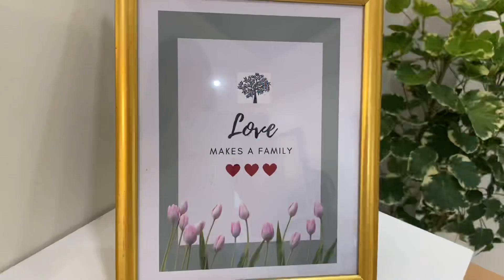PAANO MAG HOUSE BLESSING SA PILIPINAS??? WITH BUDOTS CHALLENGE | FILIPINO HOUSE BLESSING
Simple house blessing at the province.